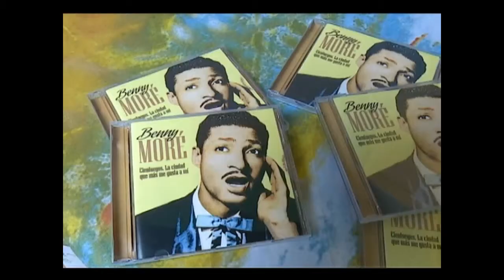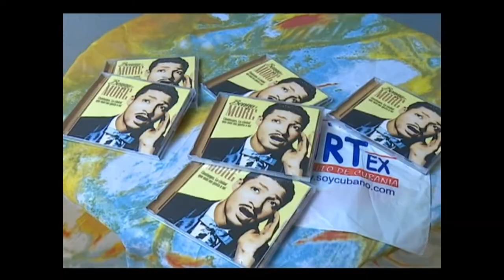Presentan CD “Cienfuegos es la ciudad que más me gusta a mí” en la Perla del Sur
El Centro Cultural Benny Moré de Cienfuegos acogió la presentación del fonograma “Cienfuegos es la ciudad que más me gusta a mí” en homenaje a Benny Moré, figura cimera de la cultura cubana.